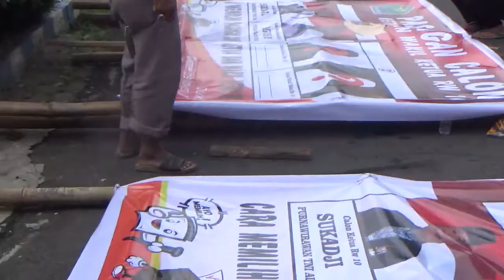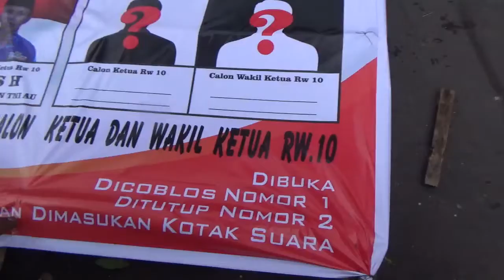MAH01436 2021 11 26 Baliho Paslon nomor 1 Sukaji n Agus Hariyanto Bambang SAP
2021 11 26 Baliho Pasangan calon  Ketua RW 10 nomor undian 1 - bapak Sukaji berpasangan dengan bapak Agus Hariyanto.  Pesta Demokrasi Pemilihan Ketua RW 10 Kelurahan Lesanpuro, Kecamatan Kedungkandang, Malang. Rencana pencoblosan dilaksanakan pada hari Minggu, tanggal 28 November 2021, mulai jam 07.00 sd jam 11.00. di-Upload oleh: Bambang SAP